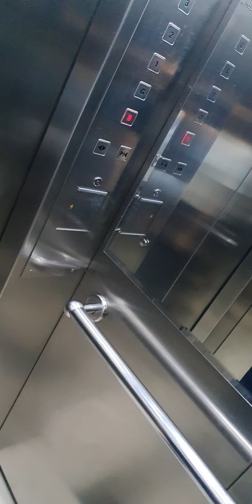🌹His FAITHFULNESS IS OUR SHIELD 🛡 1656. CAM1 Jesuslovesyo -ctto (1)